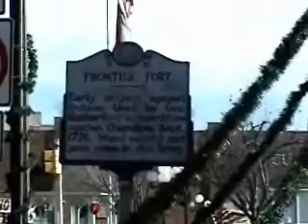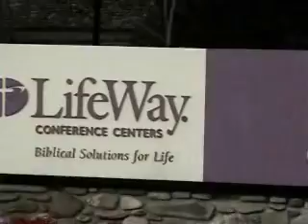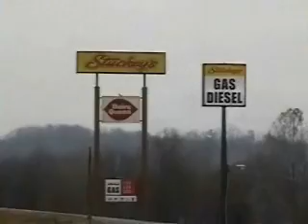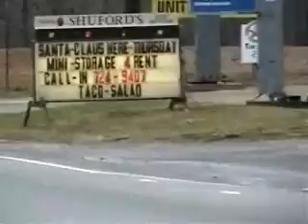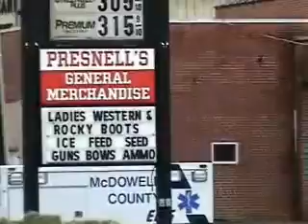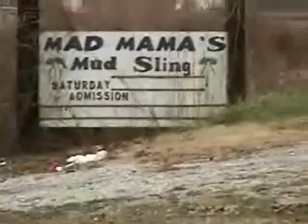Old Fort and what we have to offer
A Tour threw Old Fort